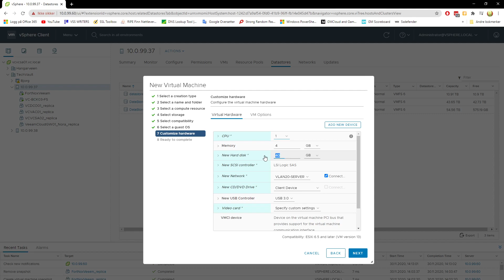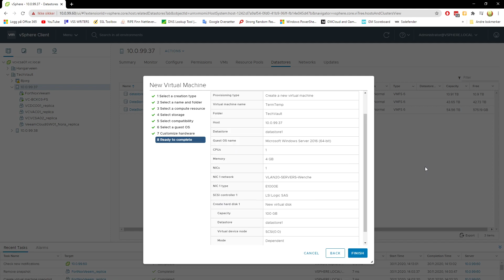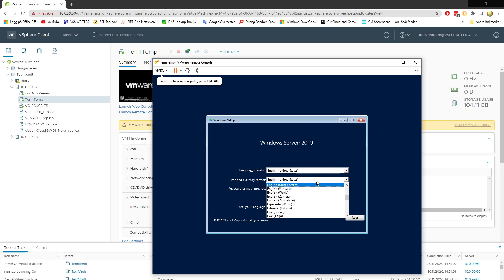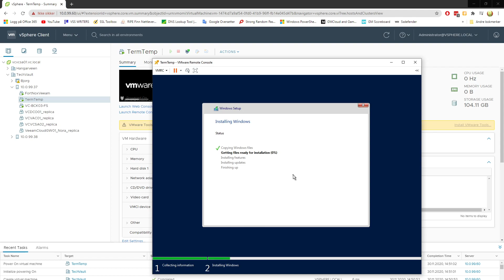VMWARE - Install VM in 2 min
This is a straight up, install a VM into an ESXI host from vSphere in 3 min.
If you don't want to all the extra information and just want to do it fast, this is the video for you.